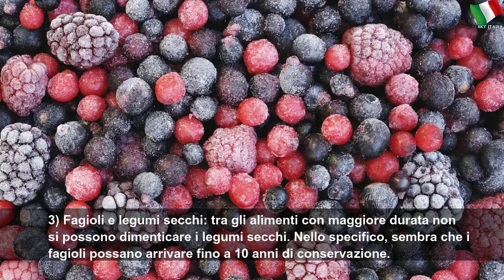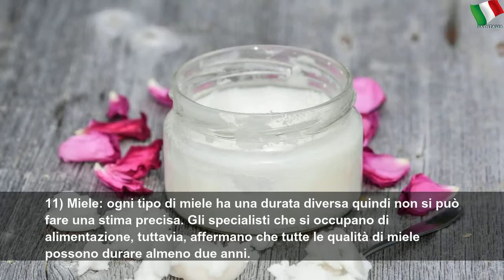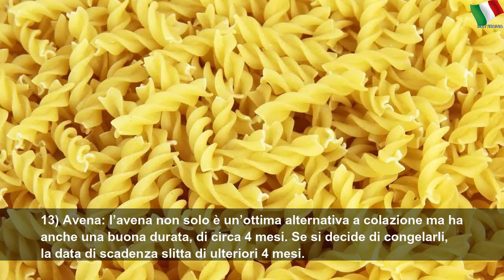18 cibi da comprare in grandi quantità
18 cibi da comprare in grandi quantità | High Place
Quando si va a fare la spesa, alcuni dei cibi che acquistiamo hanno una data di scadenza molto ravvicinata ma altri possono essere conservati a lungo.&nbsp;